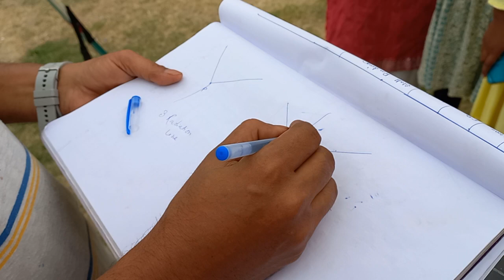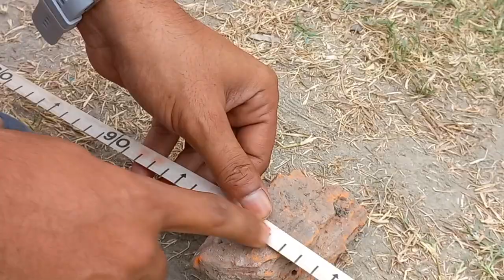Dumpy_ Level_ Longitudinal Section